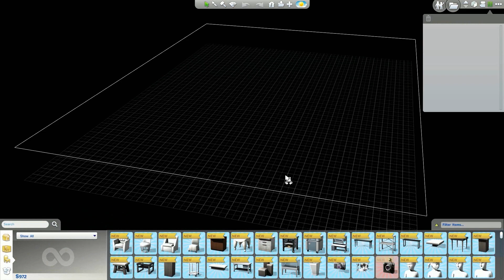Let's Play The Sims 4 Get to Work - Part 5 - Searching for Perps!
We join Rosie for another fun day of work as a detective, where we encounter some exciting & unexpected events, while trying to find some perps!